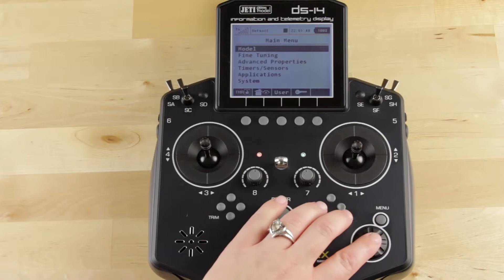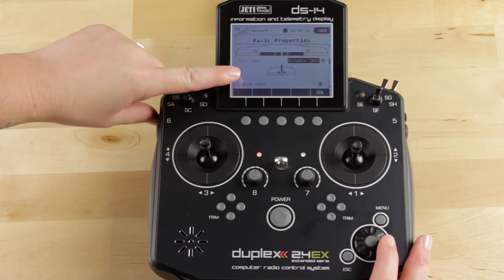Basic Programming: Basic Properties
Setting up a model can be hard work, and often quite confusing. Follow along as Kasi shows you the basic programming menus. In this video she explains the "Basic Properties" screen, and the settings you will come across.